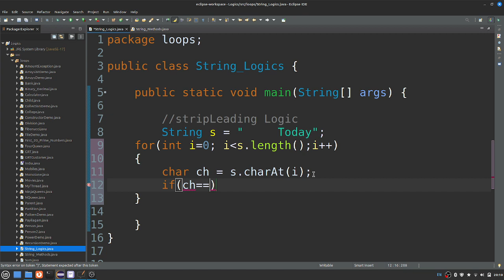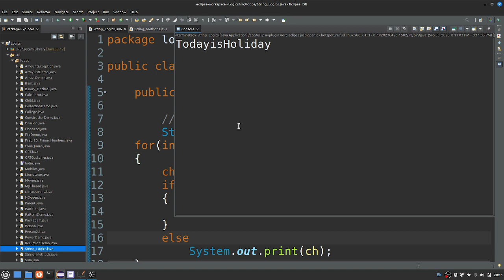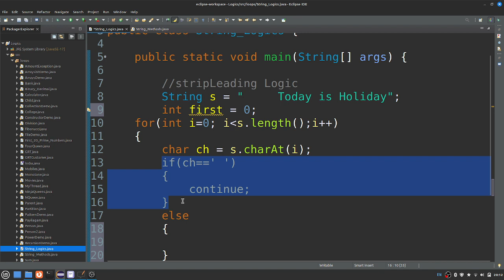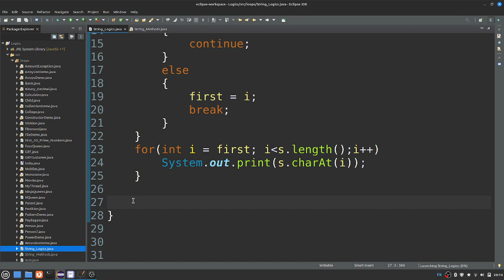Fresher Interview Question - String stripLeading() method Logic - Muthuramalingam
String stripLeading() method Logic   in Java - Java Logical Programs - Muthuramalingam

PLgWpUXNR_WCeDqlTC2wz5-YpF0ByBT_mZ